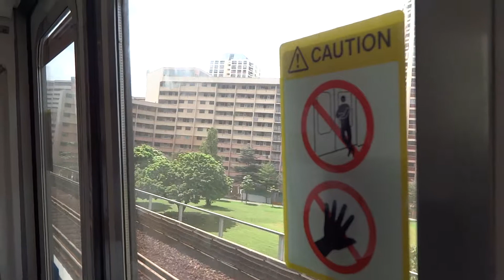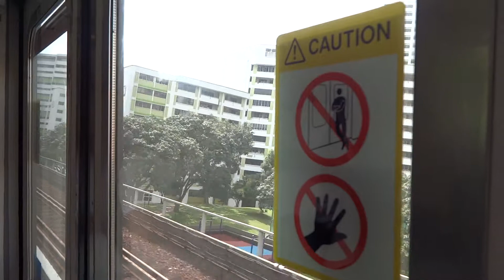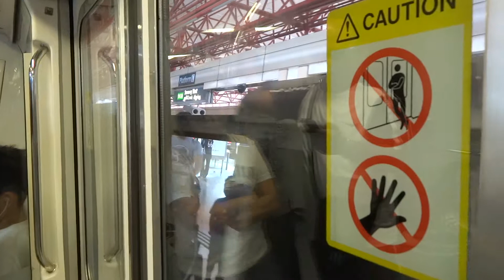C151 009/010 Ride from Chinese Garden to Jurong East (Eastbound)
C151 009/010 ride from Chinese Garden to Jurong East. Bound for Pasir Ris. 9 February 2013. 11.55 am.